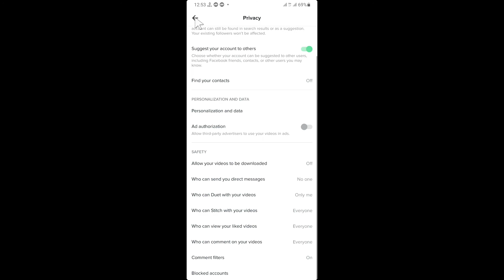How to Disable Duet Option on TikTok Videos || Duet Is Not Allowed For This Video || Tiktok Tutorial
Today we will learn How to Disable Duet Option on TikTok Videos.
Duet Is Not Allowed For This Video.

Copyrights: Tech Process